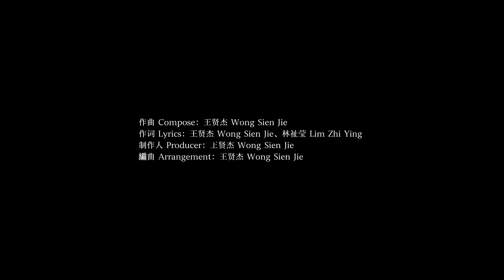【无限】平行 | 2022螺丝钉迷你专辑 | 自创曲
或是可以到我们的面子书专页和Instagram关注我们的最新动态，
小小的支持会是我们最大的鼓励💪🏻！

🎵平行🎵

作词 Lyrics：王贤杰 Wong Sien Jie、林祉莹 Lim Zhi Ying
作曲 Compose：王贤杰 Wong Sien Jie

我想说的话  你能听到吗
梦幻的城堡 故事里的他
在逝去的琴声里 有回忆被囚禁
哦~ 是幸福吗

曾经的我们 活得比别人潇洒
不经意的打闹 伴随城市里的喧嚣
想找个地方落脚 正好看见你的微笑
回忆在燃烧

故事结局 空间出现差异
时间最后 仿佛失去意义
选择放弃 全都怪我太执意
希望这是梦境 但梦的出口在哪里

平行世界里 想找回零碎记忆
期盼幸运降临 能再一次与你相遇
从此我的生命里 独缺有你在的风景
遗失了约定

希望这是梦境 但要怎么逃离

穿越时空的魔法 能否让我们再对话
你徜徉盛夏 初冬留我与遍地雪花

最后  终究败给命运
我的世界 不再有你身影
试着惋惜 拉近疏远距离
没你的时空里 有个人一直在等你

📽️VIDEO CREDIT📽️
摄影师 Videographer : 郭进亮 Wok Jinn Liang
影片剪辑 Video Editing：陈政才 Tan Zeng Chai